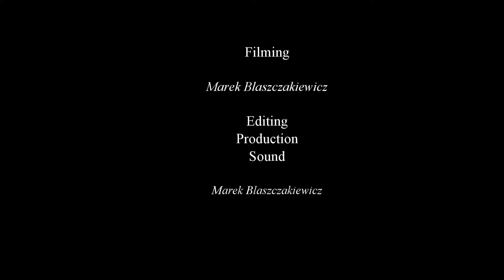The Temple of Heaven in Beijing - China 10/2018